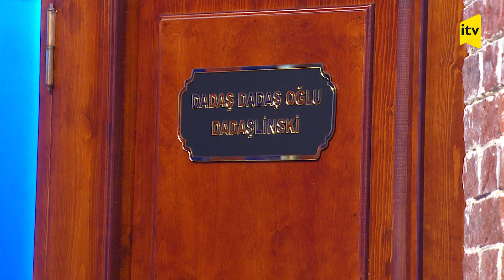REAL Partiyasının Dartanyanı kimdir?